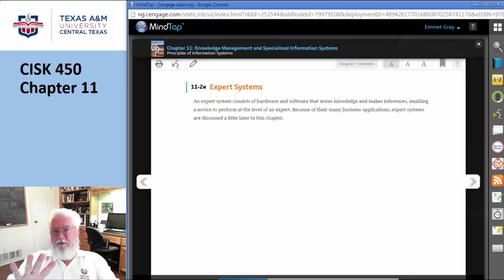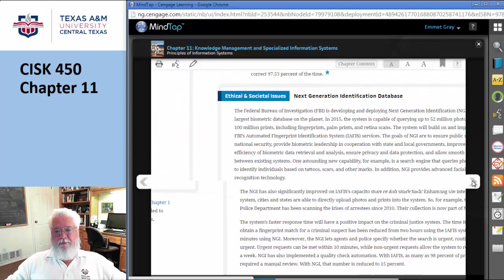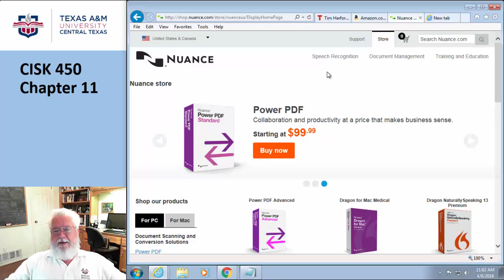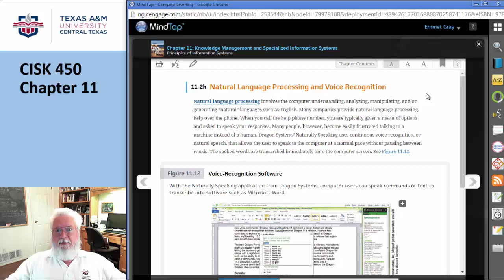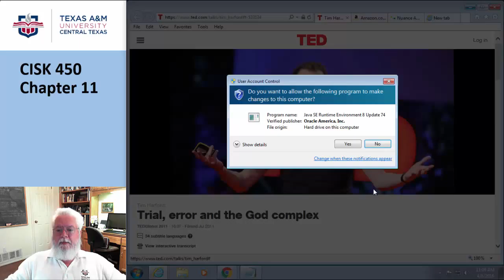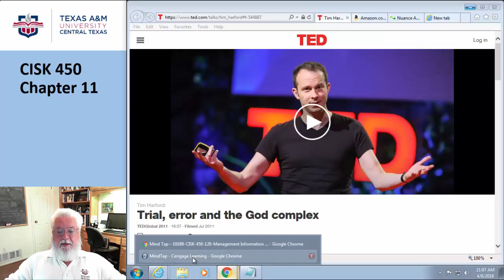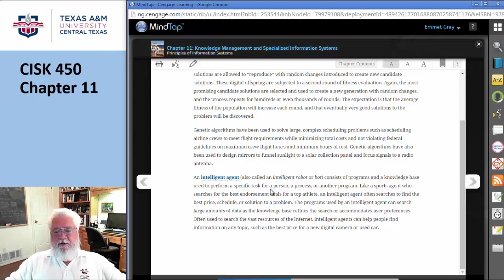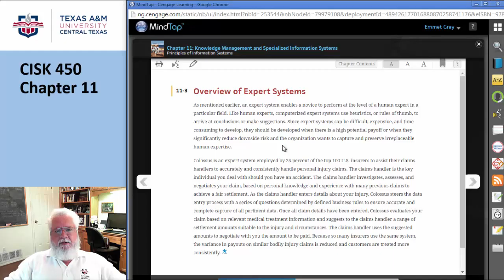CISK450 Chapter11 Part3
CISK 450 - Management Information Systems
Chapter 11